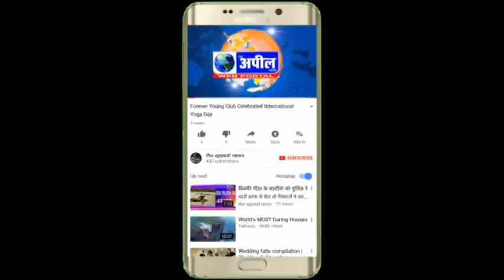राशन नहीं मिलने से लोगों का गुस्सा फूटा | The Appeal News Paper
Cameraman  Kulwinder Singh
Reporter        Kapil
Edit By           Tinku